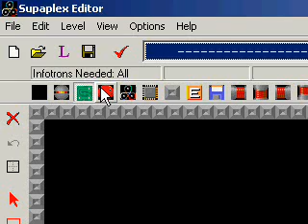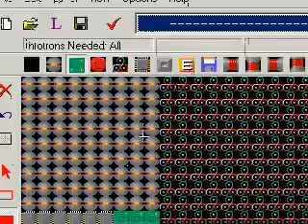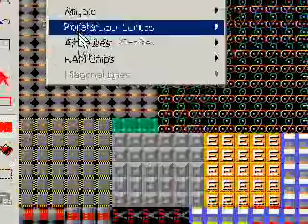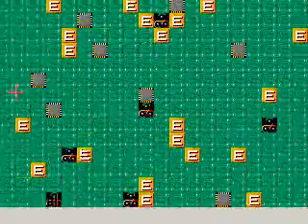Supaplex:how to make an random level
editor:
Aici descriu cum sa faci un nivel aleatoriu
Here I describe how to make an random level